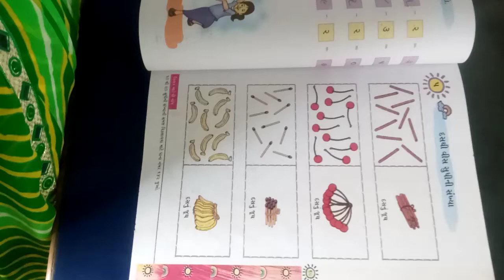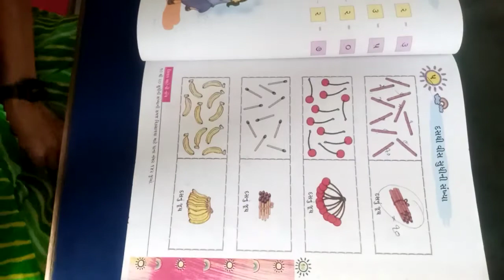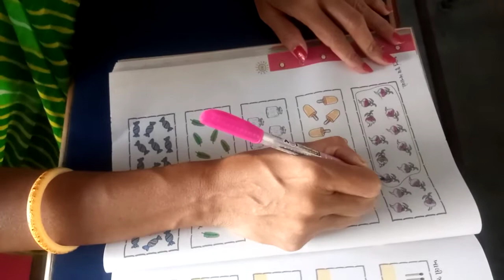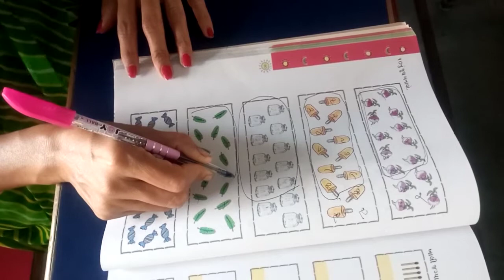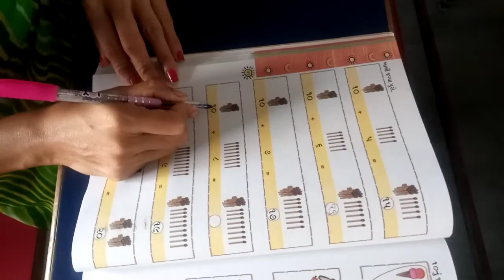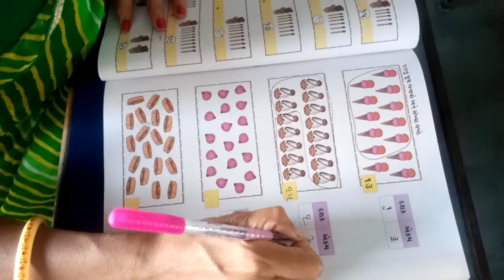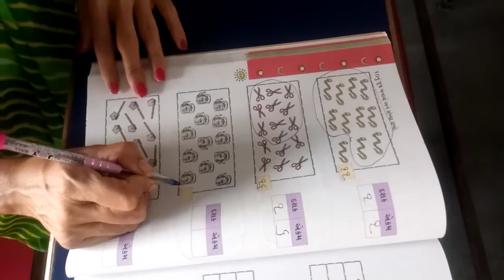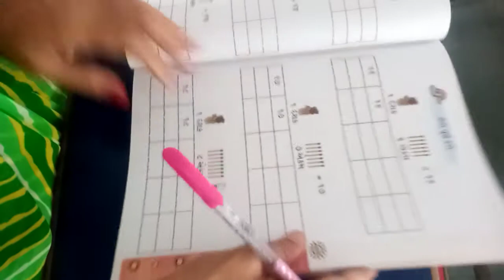ધોરણ ૧ ગણિત